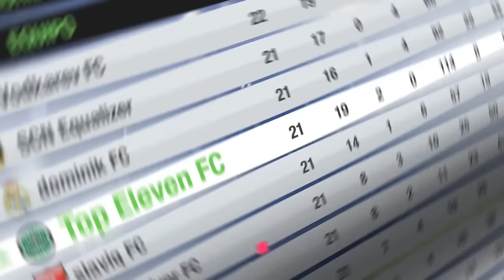⚽JUEGOS de FUTBOL para ANDROID⚡ | Los "MEJORES" del [ 2022 ]🏆 | (CONOCELOS YA!!!)😱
✅AQUI esta una RECOPÍLACION de los MEJORES JUEGOS de FUTBOL en ESTE 2022
💥TODOS los JUEGOS con LINK Directo en el COMENTARIO FIJADO!!!😱👇

MINUTOS:
00:00 INTRO
00:44 Top Eleven 3D
01:50 Football CUP 2022
02:52 Fútbol Extreme
03:58 RF 2022 MOD
05:13 Score World Goals
06:23 FTS 15 MOD 2022
07:38 Score Hero 2022
08:49 MOD PES 2022 Version Emulador
10:18 FIFA 14 MOD 2022
11:31 Vive Le Football
12:54 Dream League Soccer 22
14:10 eFootball PES 2021
15:18 FIFA MOBILE
16:31 BE A PRO FOOTBALL
17:10 TOTAL FOOTBALL
17:56 Agradecimiento